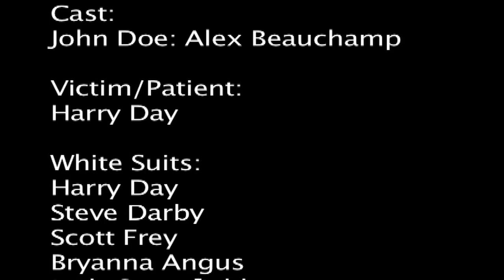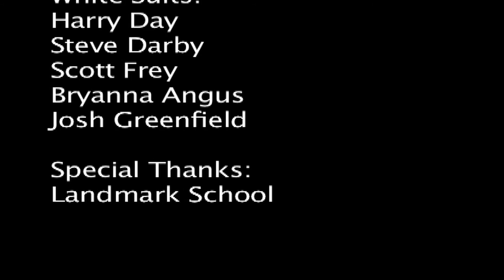John Doe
This was a short film made in my short film production class. This was directed by myself and Matt Tilley.